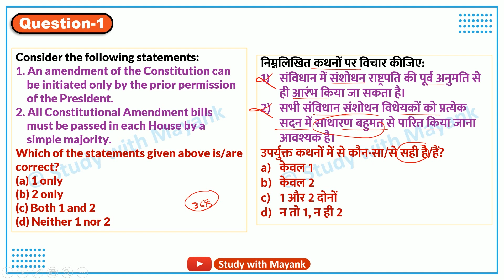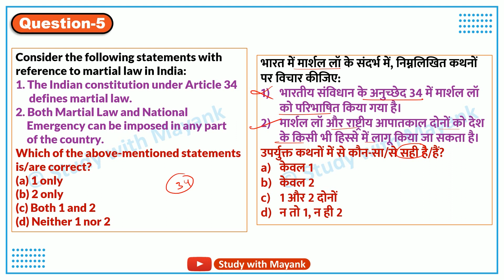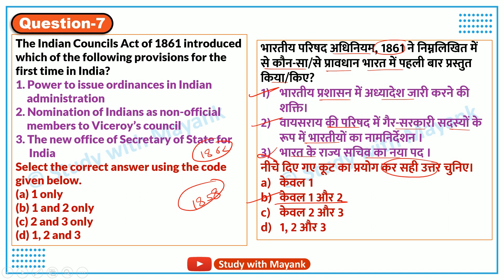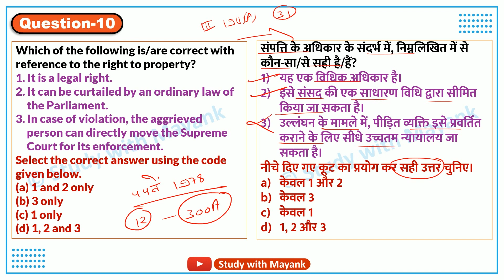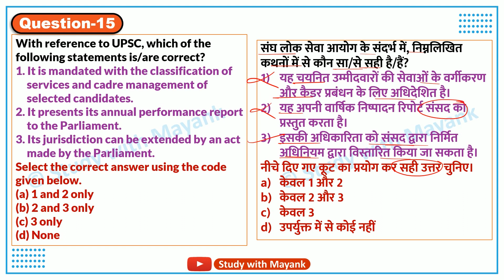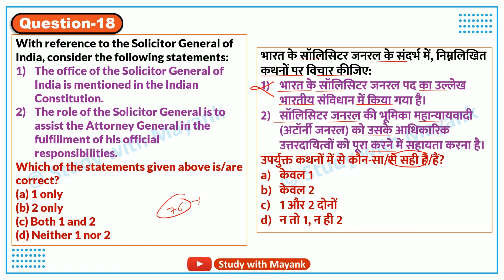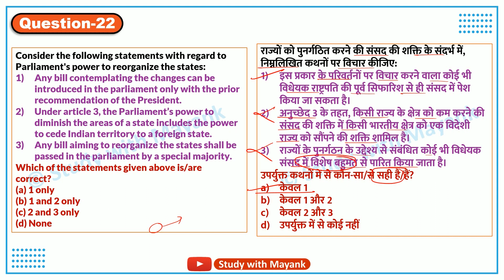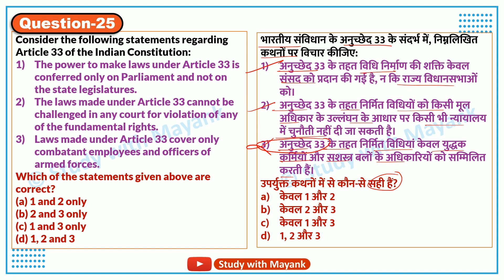UPSC Prelims 2023 Test Series | Mock Test-10 | UPSC Pre Test Series 2023 | UPSC CSE/ IAS Exam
UPSC Prelims 2023 Test Series (Mock Test-10)